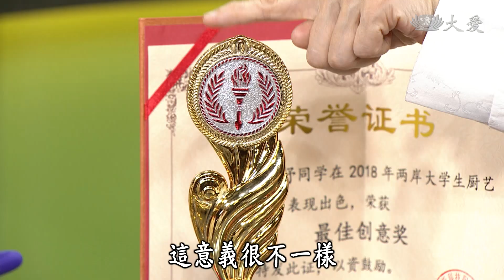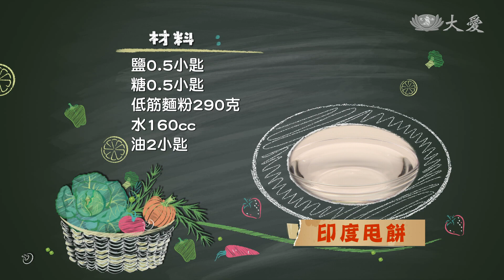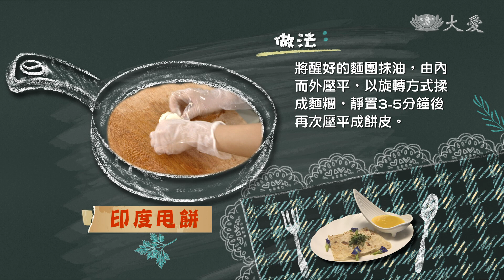【現代心素派】20190312 - 施建瑋＆陳秋妤 - 南瓜咖椰醬＆印度甩餅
《 南瓜咖椰醬 》

材料：熟南瓜300克、椰漿200克、糖粉130克

做法：
1.南瓜削皮切塊蒸熟備用，椰漿冷凍後解凍備用。
2.取300克熟南瓜，加入糖粉拌勻，再將南瓜泥和椰漿，用調理機或攪拌機攪拌至油滑。
3.將南瓜咖椰醬，以中火加熱並且不斷攪拌約10分鐘後，轉小火再繼續攪拌至濃稠即完成。

《 印度甩餅 》

材料：鹽0.5小匙、糖0.5小匙、低筋麵粉290克、水160cc、油2小匙

做法：
1.將鹽和糖加入麵粉中，加水搓揉成麵團，直到表面光滑。用油塗抹麵團，再放在已經上油的盤子上，讓麵團靜置30分鐘。
2.將醒好的麵團抹油，由內而外壓平，以旋轉方式揉成麵糰，靜置3-5分鐘後，再次壓平成餅皮。
將餅皮放在平底鍋以中火煎到表面變褐變脆後，即可搭配南瓜咖椰醬食用。

(02553339)